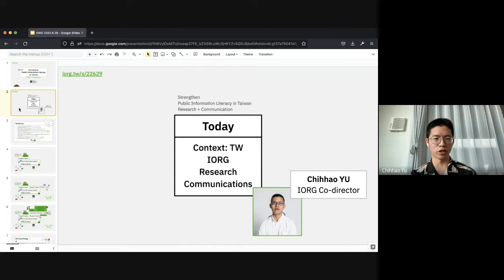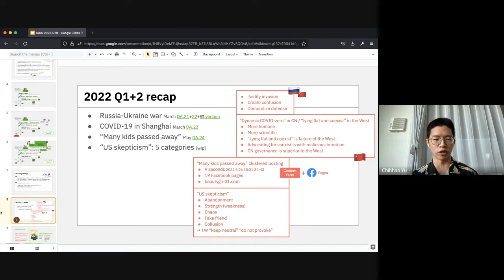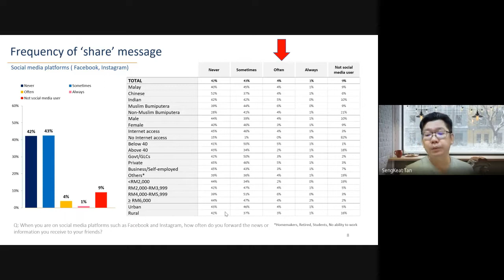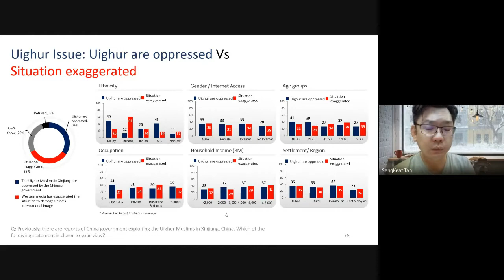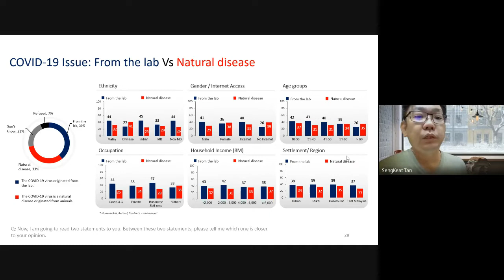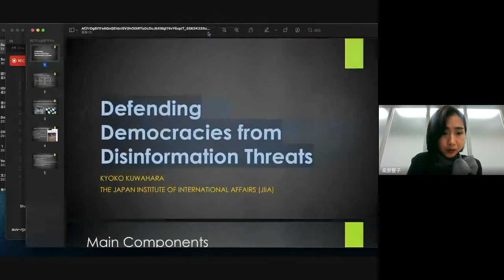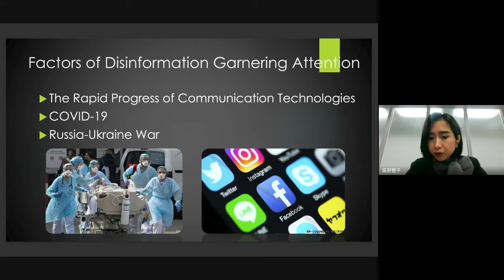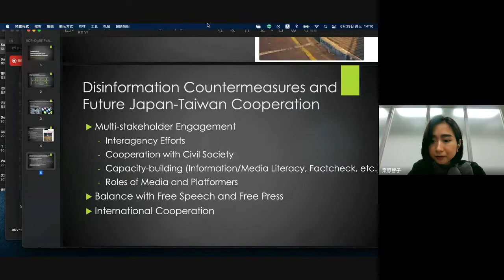2022 Summer Briefing on Information Manipulation in the Indo-Pacific region | IORG x TAEF (Full)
On June 29th, TAEF had the pleasure to co-organize the webinar “2022 Summer Briefing on Information Manipulation in the Indo-Pacific Region” with IORG (Information Operations Research Group). Focusing on the Indo-Pacific region, we invited speakers from Taiwan, Malaysia, Australia, and Japan, to share their research on relative topics.

Giving his welcome remarks at the webinar, TAEF Executive Director Dr. Alan H. Yang highlighted that the Foundation initially addressed the issue of disinformation when co-organizing, with Taiwan’s parliament Executive Yuan, and the Ministry of Foreign Affairs, the 2021 Open Parliament Forum, where parliament members from Eastern European Countries shared their experience of fighting against information manipulation. Now, TAEF continued the discussion by looking at the most eye-watching region.

Sharing IORG’s research work, Chih-hao Yu, Co-Director of the research group, presented significant research results on China’s information manipulation in Taiwan and urged more actions to build better public literacy and trust in order to consolidate democracy as well as freedom of speech. The discussion went further with studies conducted in different countries in the Indo-Pacific region and unveiled Australia’s promotion of education on media literacy to the younger generation, the Malaysian population’s regard towards some of the most worldwide media-covered issues, and potential bilateral cooperation between Japan and Taiwan on preventing democracy from disinformation.

- Moderator: Jeff Hsu, Researcher at IORG
- Welcome remarks by Dr. Alan Yang, Executive Director of Taiwan-Asia Exchange Foundation

- Panelist:
Chihhao Yu, Co-Director of IORG
Seng-keat Tan (陳承傑), Senior Research Manager at Merdeka Center for Opinion Research
Mathieu O'Neil, Associate Professor of Communication at the University of Canberra’s News & Media Research Centre
Kyoko Kuwahara (桒原響子), Research Fellow at The Japan Institute of International Affairs

Enjoy the webinar!